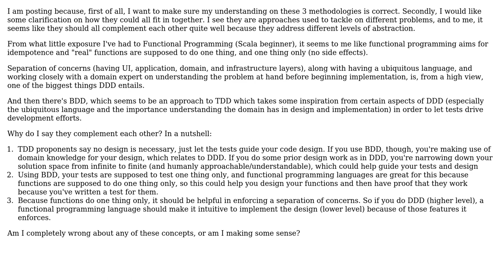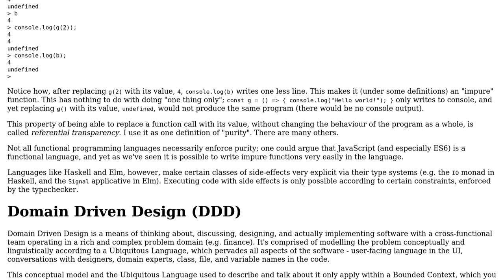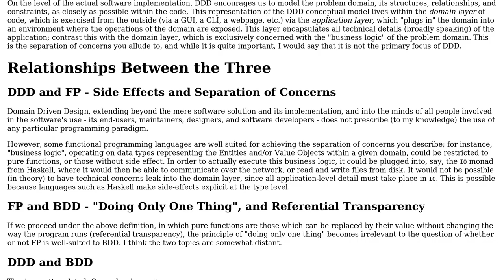Functional programming, Domain Driven Design, and Test/Behavior Driven Development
Software Engineering: Functional programming, Domain Driven Design, and Test/Behavior Driven Development

With thanks & praise to God, and with thanks to the many people who have made this project possible! | Content (except music & images) licensed under CC BY-SA | Music | Images & others | With thanks to user evocatus user candied_orange user bitterman and the Stack Exchange Network Trademarks are property of their respective owners. You are responsible for your own actions.